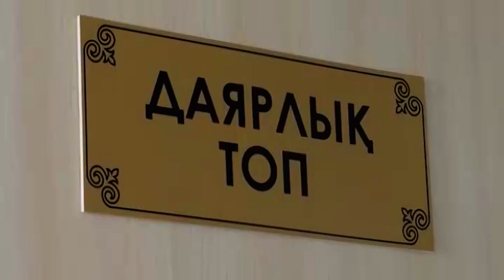Строительство новой школы на 900 мест в р-не «Жас Оркен» завершат через 8 дней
Строительство новой школы на 900 мест в районе "Жас Оркен" завершат через 8 дней. Напомню, работы там начались ещё 2017-м году, из-за отставания от графика открытие перенесли на этот год. На сколько готово учебное заведение, и какие условия там создают для учащихся, узнавала Айгерим Муканова.